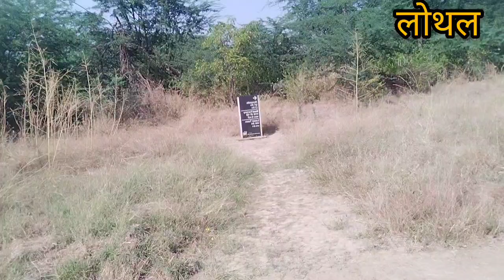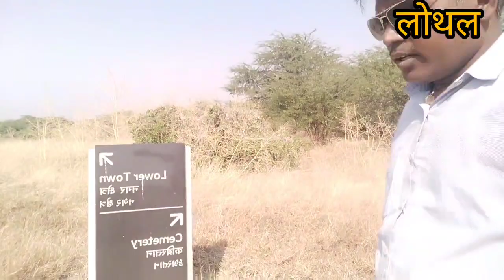lothal hadappa Sanskriti लोथल हड़प्पा संस्कृति गुजरात